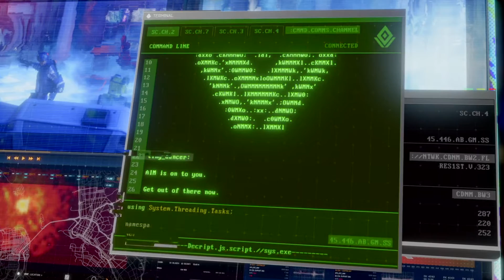AVENGERS - ENCONTRAMOS A HULK #2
En este capítulo: Kamala trata de buscar pistas sobre que sucedió realmente en el A-DAY, para ello se infiltra en uno de los ordenadores de IMA, y un desconocido/a la encuentra y se reúne con ella, pero todo se tuerce cuando la persona con la que había quedado no aparece. Acompáñanos en otra gran aventura donde la acción está asegurada. ¡NO TE LO PIERDAS!
TW: @ALVAROCOGOBRAND